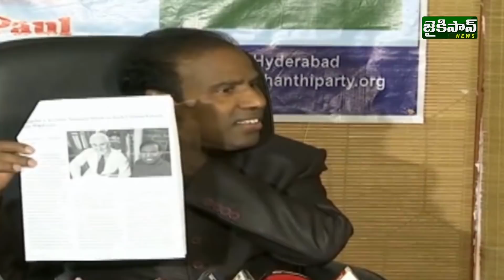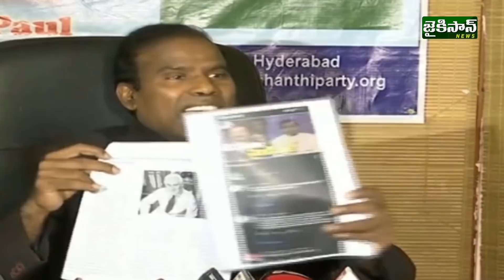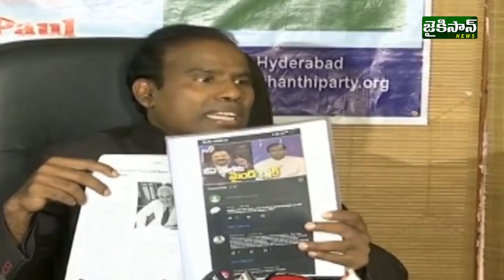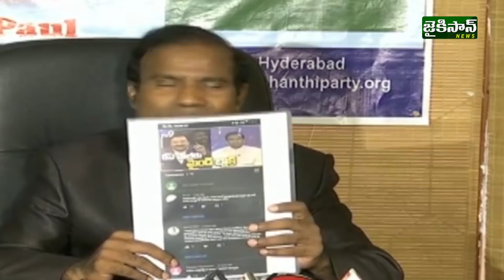ఇదీ నా తడాఖా | KA Paul Press Meet | Hyderabad | Jaikisan News